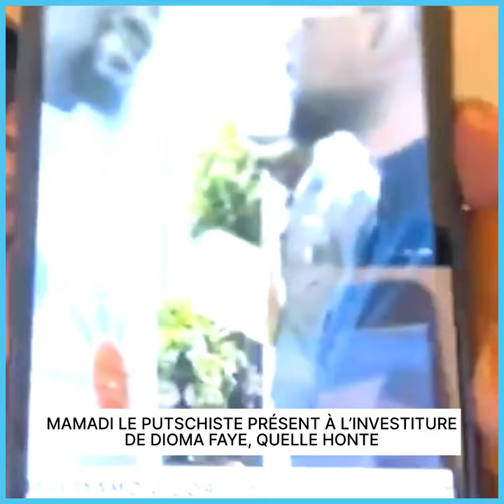MAMADI LE SEUL PUTS*CHISTE PRÉSENT À L’INVESTITURE DE DIOMA FAYE, QUELLE HON*TE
MAMADI LE PUTSCHISTE PRÉSENT À L’INVESTITURE DE DIOMA FAYE, QUELLE HONTE